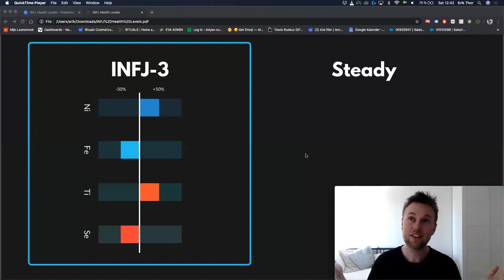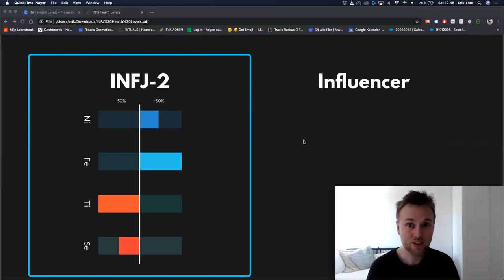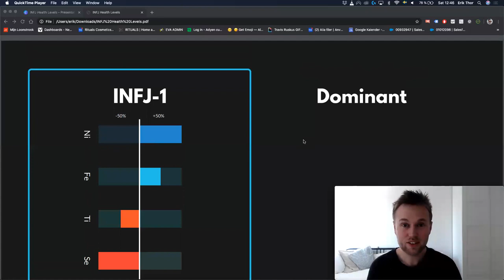Healthy and Unhealthy INFJs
Are you a level one, two, three or four today?

16 Personalities described based on who you are and how you act in a positive state of flow